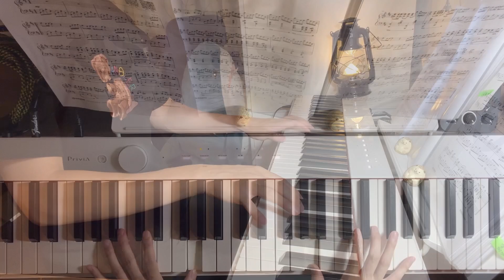【Aike Piano】久石讓 Joe Hisaishi - 菊次郎的夏天(Summer) piano cover｜鋼琴獨奏完整版｜solo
還記得這首是我在高中時同班的同學帥氣的表演，讓我永遠沒法忘記的旋律。如今我自己可以為大家彈奏了! 一首輕鬆愉快的樂曲，只能說久石讓就是厲害~百聽不膩!!
有喜歡的歌歡迎在下面留言給我~

攝影設備:Iphone13 pro、Iphone7

「艾克」 第一次爬玉山vlog全紀錄｜突如其來登山意外!!｜東北亞最高峰｜百岳之首｜雨天玉山
「艾克」苗栗小百岳加里山｜喜歡跋山涉水手腳並用的山友必來!!!｜一日單攻台版富士山

如果有什麼問題或想分享的東西，歡迎可以在IG小盒子留言給我呦!!